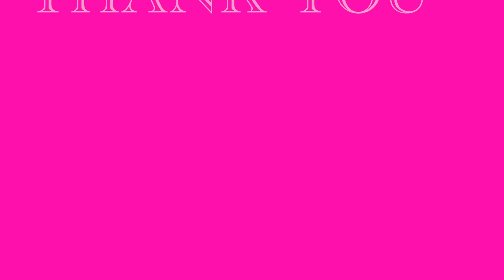💙💖The Selva Family Baby #6 Gender Reveal